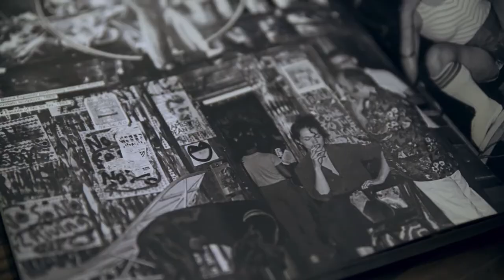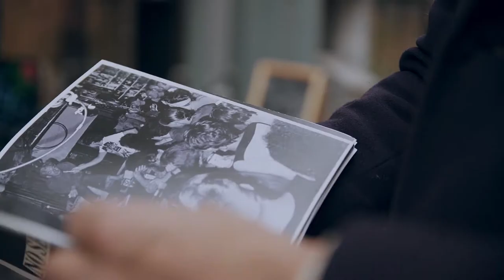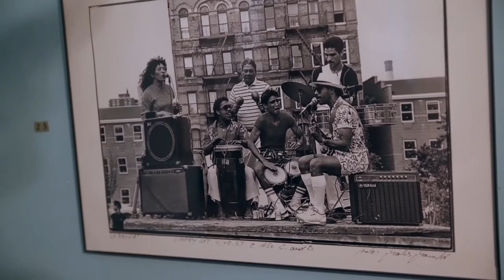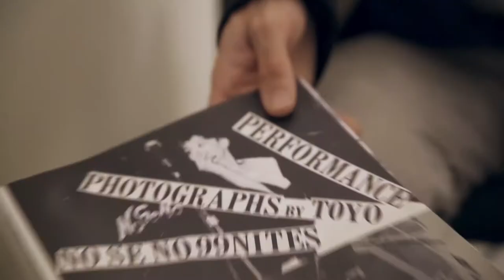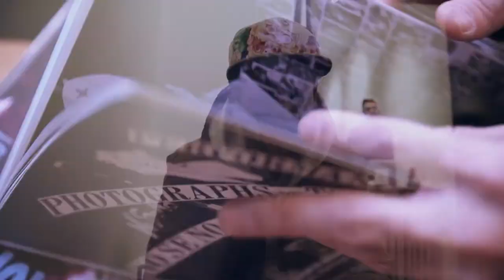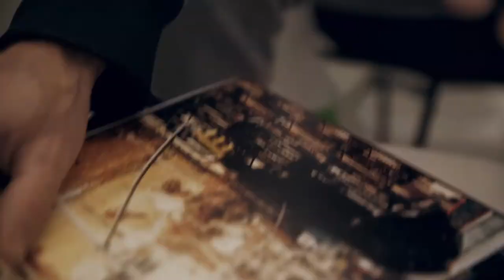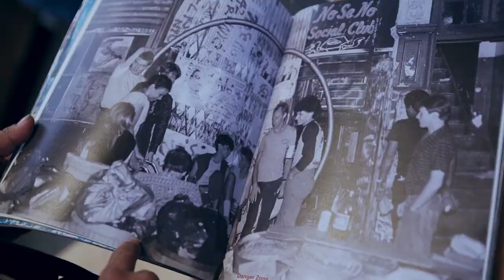(DOCUMENTARY) Toyo Tsuchiya | The Rent is Too D*m High (Part II) NYC Lower East Side Art Scene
The Rent is Too D*m High (Part II). I filmed this story when I learned that Toyo Tsuchiya passed away right after an art show we both participated. I had a brief, but interesting conversation with him during the show. I didn’t realize he produced such a wealth of artwork in his lifetime. He was one of the early artists involved in the Rivington School art movement of the Lower East Side art scene of New York City of the 1980s.

Weeks later I spoke with his friend and Curator Roman Primitivo Albear about filming a follow up story about the show. He then took the initiative to call his step son Ori Carino, and we both met with him for an interview. He shared with me a rich detailed story of what Toyo's work was all about.

I'm glad our paths crossed even for a slight moment, because otherwise this film wouldn’t have been produced. I felt the urge to work on this film as gratitude to Roman and his friends of the Lower East Side who welcomed me to participate in their Art show. It was a memorable night.

Rest In Peace Toyo

Featuring:
Ori Carino
Roman Primitivo Albear
Monty Cantsin

Photography by Toyo Tsuchiya

A Film by PH Daniel Sanchez